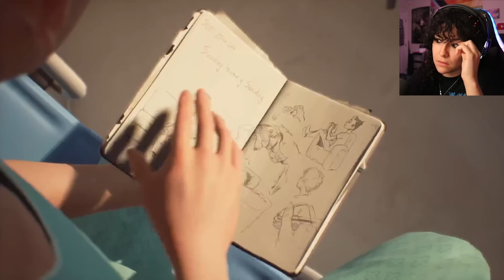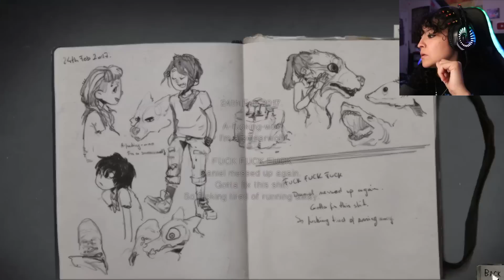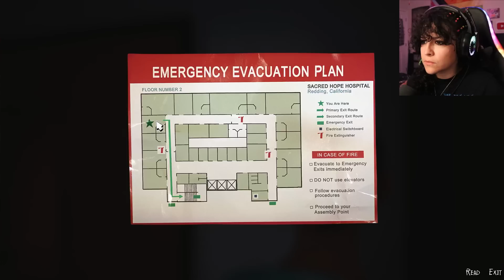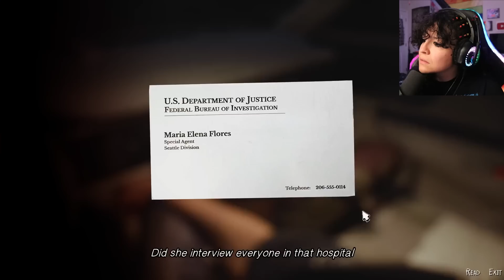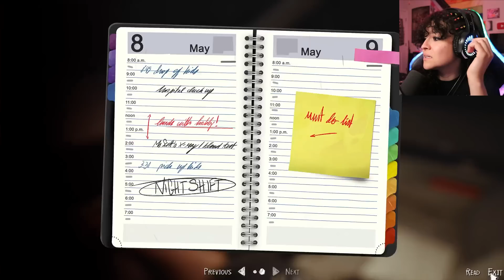WOW! *• LIFE IS STRANGE 2 – PART 12 •*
Wow! This game just... wow.